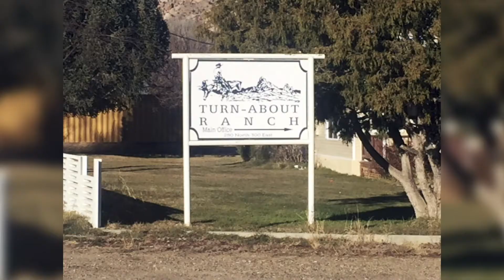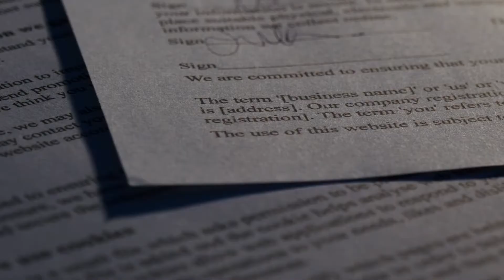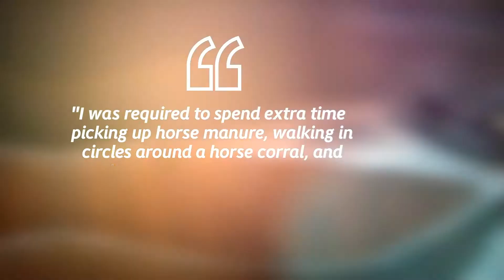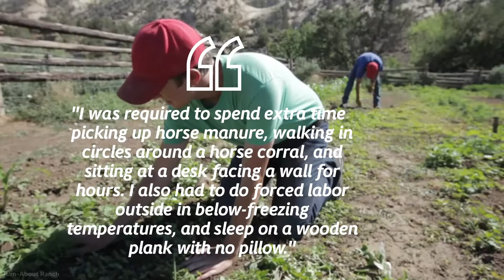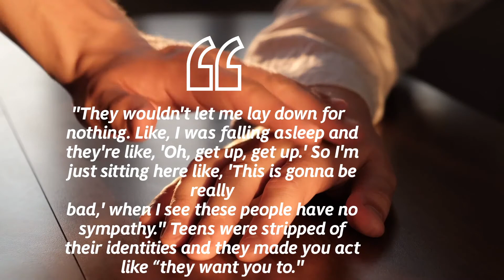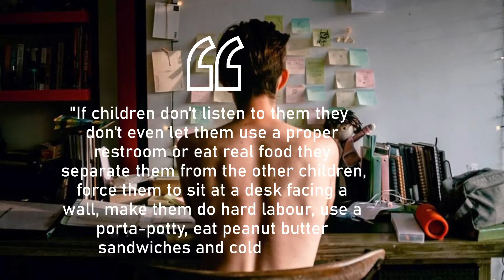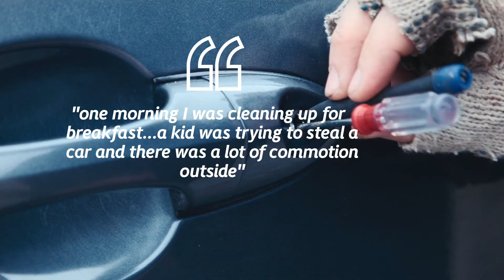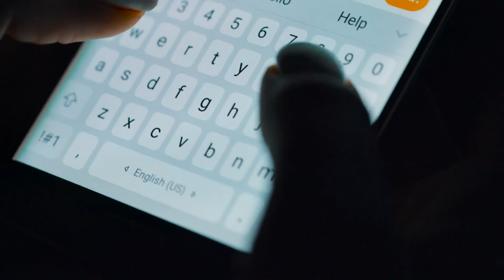Bhad Bhabie EXPOSES Dr. Phil And Turn About Ranch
The news flying in the air about scandals of abuse in one of the “Troubled Teen”
you didn’t know, The Troubled Teen Industry is an expansive network of residential
programs and facilities which claim to treat, reform, or rehabilitate “troubled youth”.
Fans of the Dr. Phil reality show may well have been anticipating scandalous theories
and it just happened. A celebrity teen rapper, Bhad Bhabie has accused the ranch Dr
Phil promotes to be hell. She and other teens have alleged a lot of trauma, sexual
abuse, murder and sleep deprivation to the so-called “therapeutic boarding school.”
Several media outfits have made numerous attempts at contacting both Phil McGraw
and Turn-About Ranch to justify and clarify the allegations but to no avail.
Which draws out the biggest question on everyone’s mind “are the allegations true?”

We have got you covered with all of the celebrity news there is with all of the celebrity news latest updates. Right here is where you will get all of the celebrity news 2021 has to offer. We also have all of the latest Hollywood news there is on the internet. If you enjoy Celebrity gossip and Celeb news about you favorite celebrity this is the channel for you.